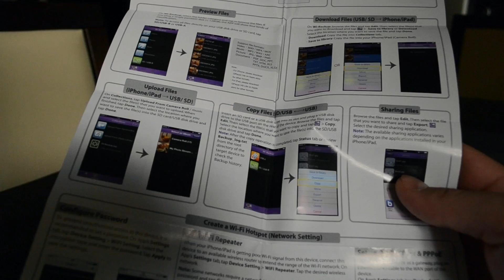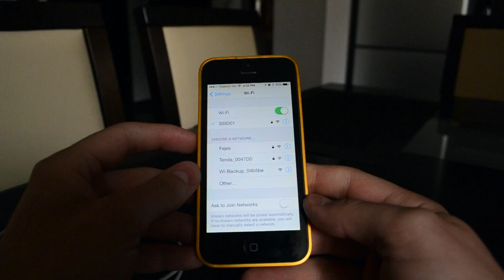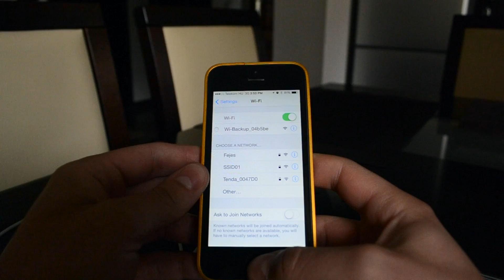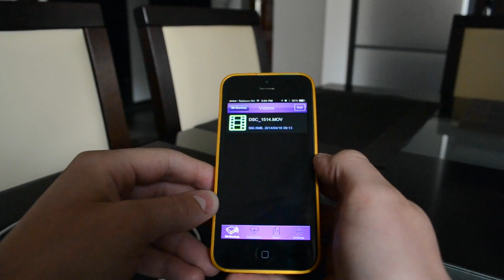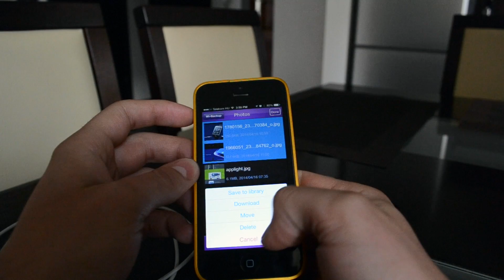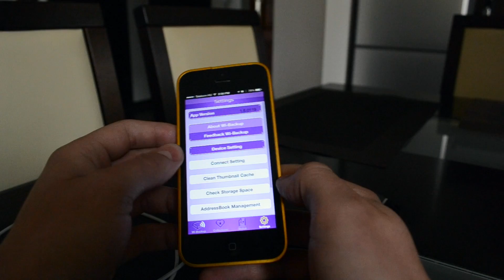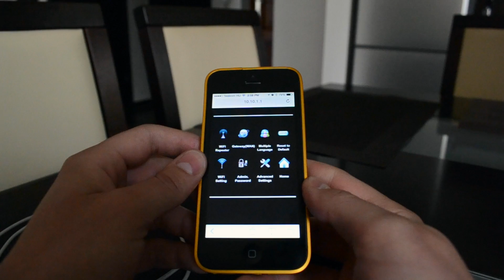Apotop Wi-Backup bemutató videó | Tech2.hu